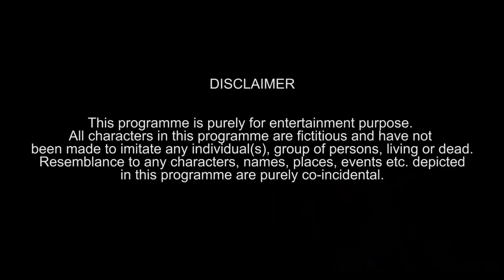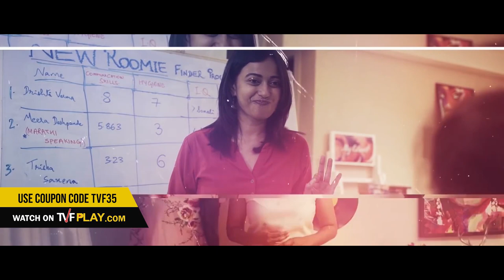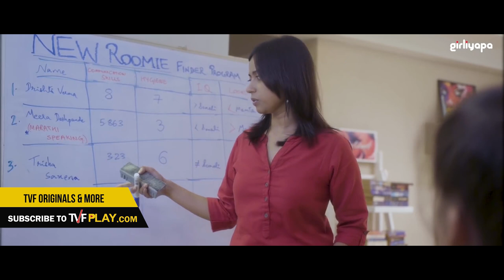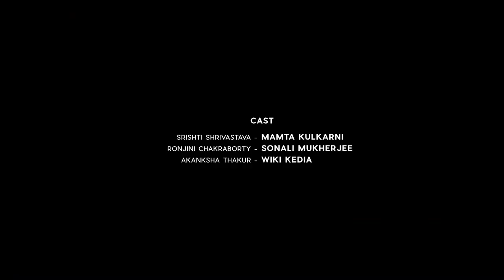TVF Play | PA-Gals S02E01 I Watch all episodes on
Binge watch all episodes of PA-Gals S02E01

All your favourite girls are back! Well, almost all of them. Sonali and Mamta return with a crazier, whackier, PA-GAL-er roommate and things will never be the same again. Check out what unfolds in Poonam apartments 202 the second time around.
Hope you enjoyed watching the 1st episode of this show on youtube. Watch the remaining episodes and many other great shows on TVFPlay.